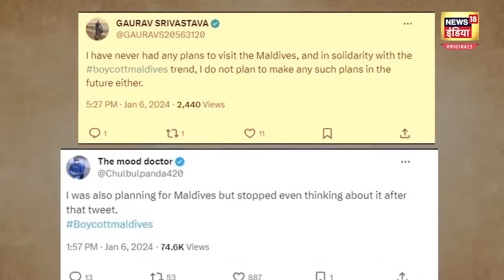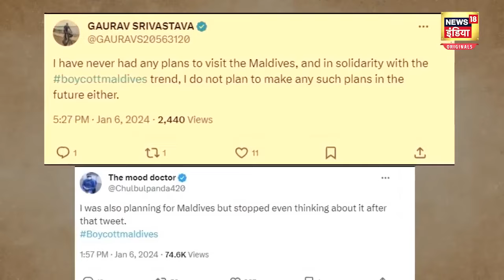Lakshadweep vs Maldives: PM Modi के लक्षद्वीप दौरे के बाद बढ़ गईं Bookings! | N18V |Boycott Maldives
Lakshadweep vs Maldives: After PM Modi's visit, the search for Lakshadweep increased so much that all the records till now on Google were broken. Maldives ministers made indecent remarks after PM Modi's visit. After which the entire country, Bollywood and even the former President of Maldives came out in support of India. Today in this report we will tell you what happened in the Maldives controversy after PM Modi's visit to Lakshadweep?

Lakshadweep vs Maldives: PM Modi के दौरे के बाद लक्षद्वीप की सर्चिंग इस कदर बढ़ी कि गूगल पर अब तक के सारे रिकॉर्ड टूट गए. पीएम मोदी के दौरे बाद मालदीव के मंत्रियों ने अभद्र टिप्पणी की. जिसके बाद पूरा देश, बॉलीवुड यहां तक कि मालदीव के पूर्व राष्ट्रपति तक भारत के सपोर्ट में उतर आए. आज आपको इस रिपोर्ट में बताएंगे कि आखिर पीएम मोदी के लक्षद्वीप के दौरे के बाद मालदीव कंट्रोवर्सी में क्या-क्या हुआ?